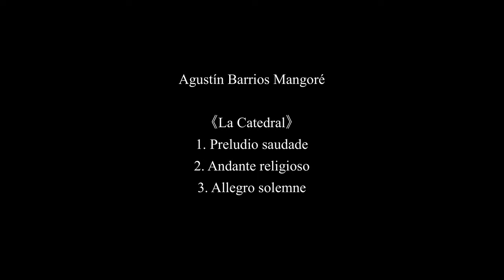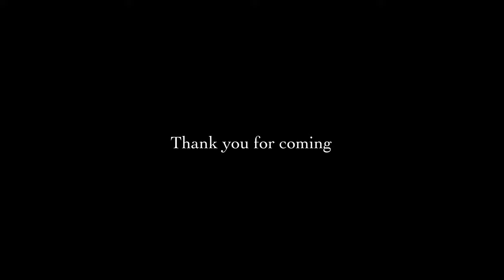【Takuya Okamoto Recital in Nagoya】 July 2021, Barrios, Sor, Pereira and Callahan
01:10 Agustín Barrios Mangoré -《La Catedral》‘1. Prelude saudade’
03:29 Agustín Barrios Mangoré -《La Catedral》‘2. Andante religioso’
05:15 Agustín Barrios Mangoré -《La Catedral》‘3. Allegro solemne’
09:13 Agustín Barrios Mangoré - Oración
13:29 Agustín Barrios Mangoré - Vals op. 8 no. 4
18:48 Fernando Sor - Etude op. 31-23
20:47 Fernando Sor - Etude op. 6-11
24:47 Marco Pereira - Baiaõ Cansado
27:10 Marco Pereira - O Choro de Juliana
29:36 Marco Pereira - Pixaim (Frevo)
32:52 Kevin Callahan - Three Riverside Moments ‘The Riverbed’
36:28 Kevin Callahan - Three Riverside Moments ‘Undercurrents’

a part of a recital in Nagoya, Japan
Muse Ongakukan
17. July 2021
Guitar: Antonio Marin Montero 2008 modelo-E

01:10 アグスティン・バリオス -《大聖堂》‘1. 郷愁のプレリュード’
03:29 アグスティン・バリオス -《大聖堂》‘2. 宗教的なアンダンテ’
05:15 アグスティン・バリオス -《大聖堂》‘3. アレグロ・ソレムネ’
09:13 アグスティン・バリオス - 祈り
13:29 アグスティン・バリオス - ワルツ第4番
18:48 フェルナンド・ソル - 練習曲 op. 31-23
20:47 フェルナンド・ソル - 練習曲 op. 6-11
24:47 マルコ・ペレイラ - バイヨン カンサド
27:10 マルコ・ペレイラ - ジュリアナのショーロ
29:36 マルコ・ペレイラ - ピシャイム(フレーヴォ)
32:52 ケヴィン・カラハン - 《三つの川辺の情景》 ‘川床’
36:28 ケヴィン・カラハン - 《三つの川辺の情景》 ‘底流’

2021年7月21日
名古屋ミューズ音楽館
リサイタルより